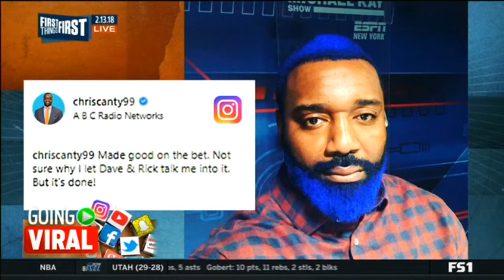Cris Carter and Nick Wright | Rather play for a team like the Patriots or a team like the Eagles